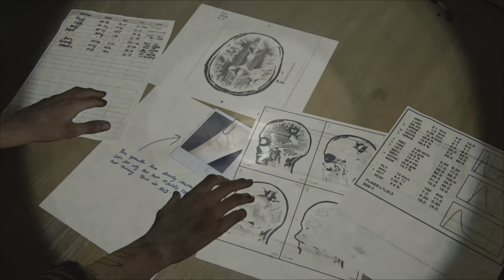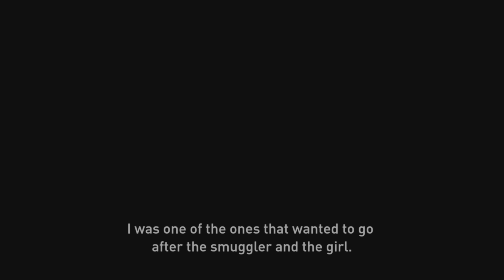The Last of Us Part II Gameplay #12